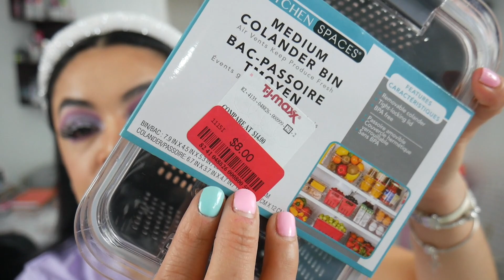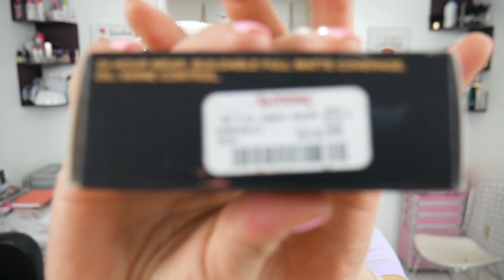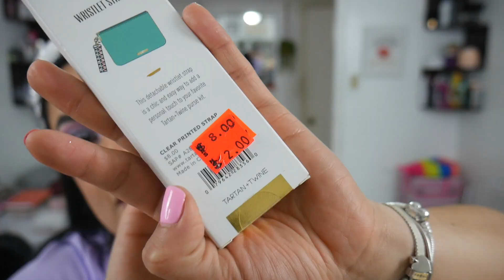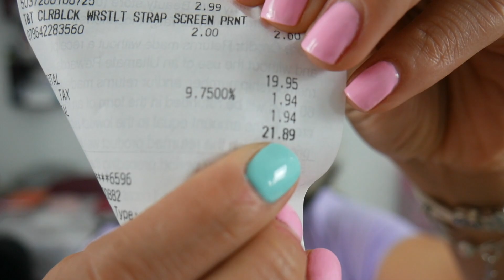MIS COMPRAS DE SEÑORA | haul #7